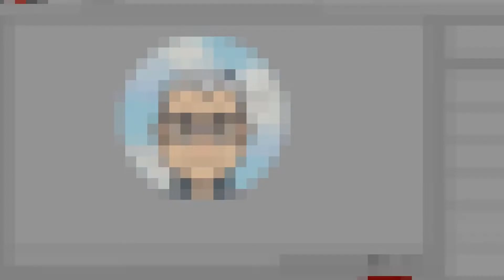Mon 1er avis sur le boitier d'acquisition 4K60S+ de chez Elgato